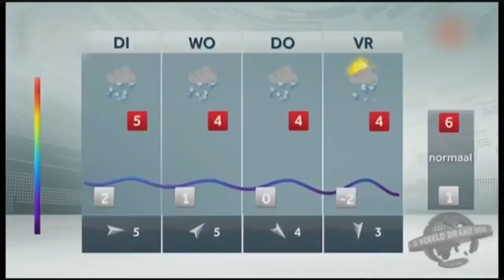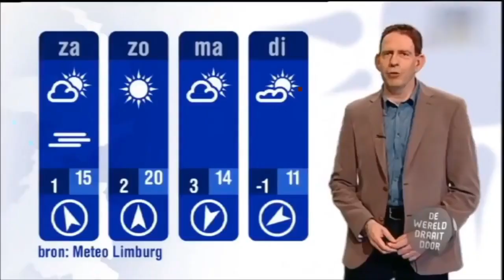DE GRAPPIGSTE JOURNAAL BLOOPERS OOIT!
Welkom bij ons kanaal Shorts! Hier vind je een verzameling van korte, maar krachtige video's vol plezier en verrassingen.
Veel kijkplezier!